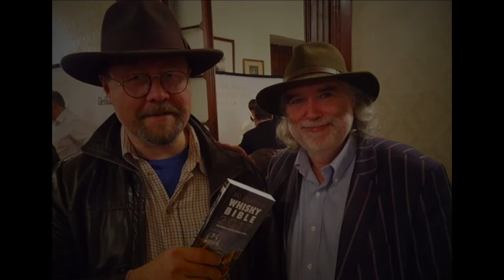Day 20 of PD365 Nocturnal Musings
I'm David. I live in Greater Manchester, UK. Just under 6 years ago, at
the age of 29, I was diagnosed with Parkinson's disease.

PD365 will be my video diary for the next 356 days beginning during Parkinson's Awareness Week (10th April 2017) and I'll be posting a short vlog at the end of every day during the year, sharing my highs, lows and adventures with PD.

My aim with this channel is to raise awareness, to engage with others living with PD and basically as a motivational tool for me!

Be sure to check out my friend and 'pwp' Emma Lawton, who was also diagnosed at 29 (London).